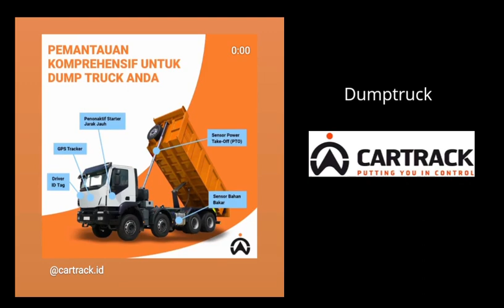cartrack solusi untuk efisiensi perusahaan anda